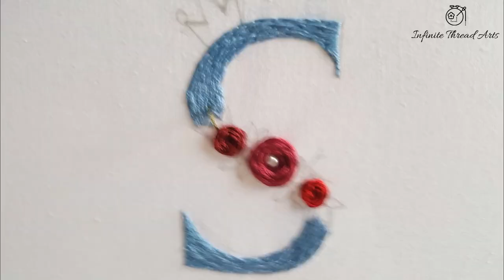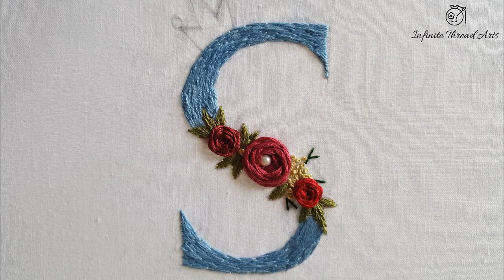Monogram "S" embroidery | How to embroider a letter | Hand embroidery.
Monogram embroidery. How to easily embroider a letter. Monogram "S" hand embroidery.

Stitch
-Satin stitch
-Filling stitch
-Woven rose
-French knots

Fabric - Cotton
Thread - Anchor embroidery threads.

How to embroider letters by hand. Embroidering letters. Embroidering letters for beginners. Letter embroidery. s letter embroidery. s letter embroidery by hand. s letter embroidery designs. letter s embroidery patterns.